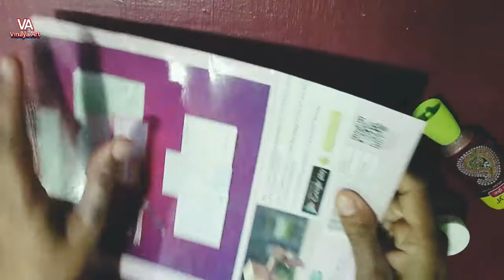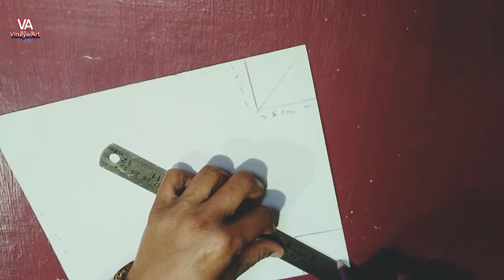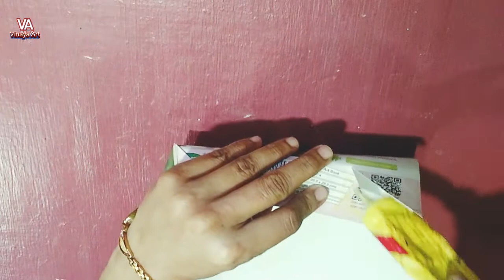traditional sup (winnow) decoration with waste cardboard /rukhwat ideas for weddings /rukhwat making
Rukhwat making at home. Very easy cardboard sup (winnow ) making and decorate for wedding decorartion. sup decoration for rukhwat ideas for wedding. easy waste material craft ideas for weddings.